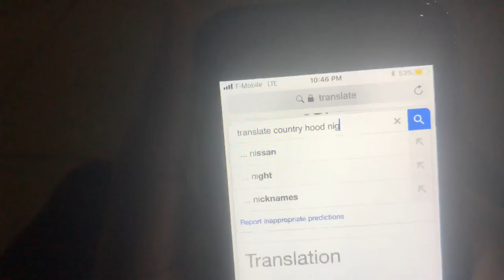HOW TO TRANSLATE YOUR EXTRA COUNTRY FRIENDS